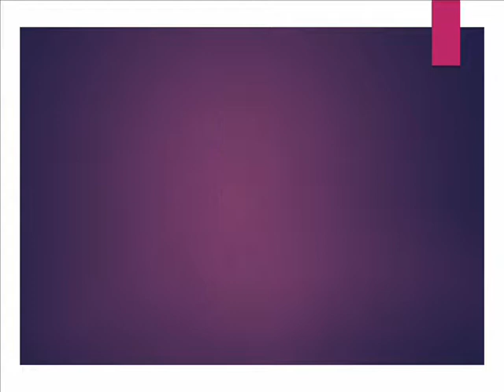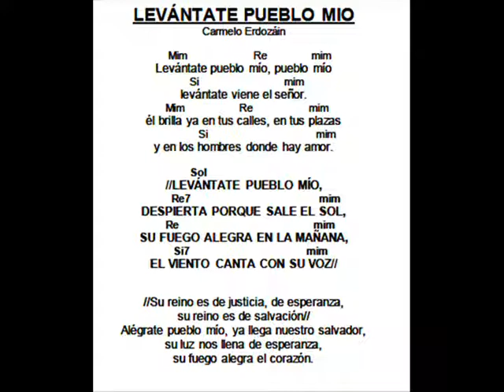Levántate pueblo Mío, Carmelo Erdozáin Gil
LEVÁNTATE PUEBLO MÍO
CARMELO ERDOZÁIN GIL
CANTOS DE ADVIENTO
PREPARAD LOS CAMINOS
ESPAÑA 1979